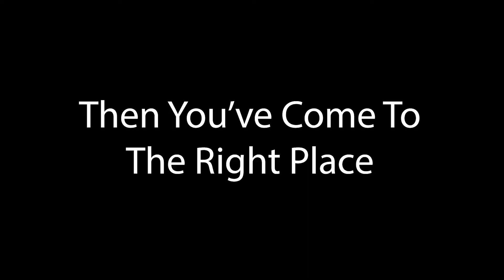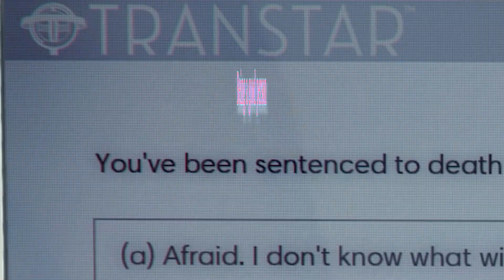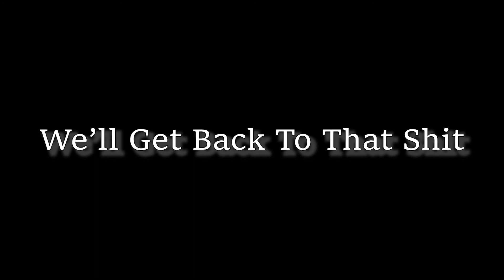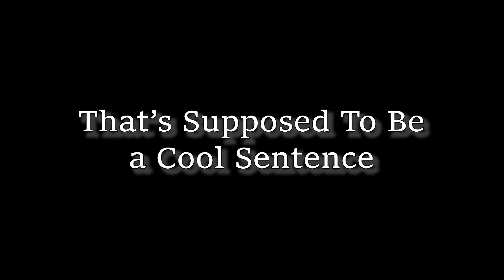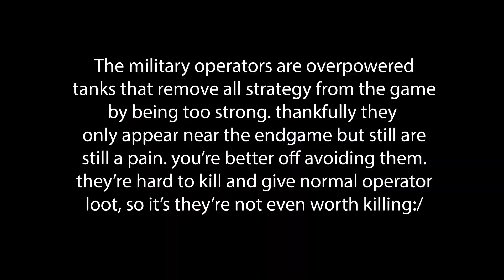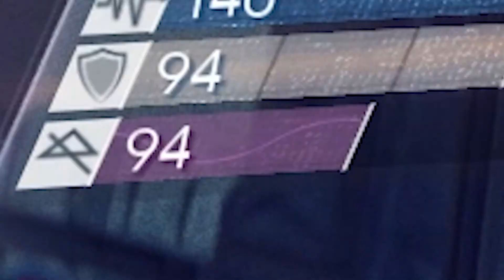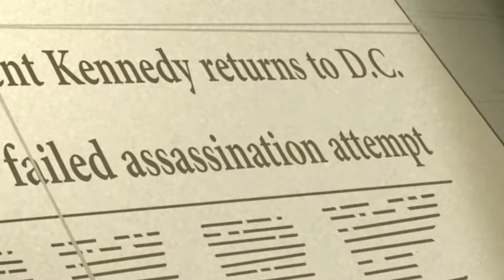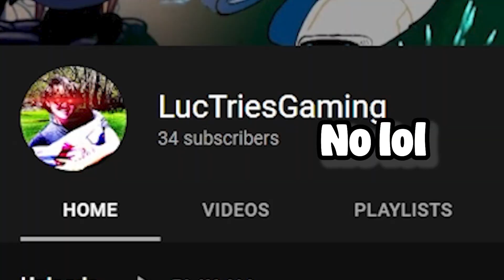By The Way, What Is Prey?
The review on prey is finally finished. i was going to talk about the games story like i usually do with my format, but the backtracking in my opinion is insufferable to talk about